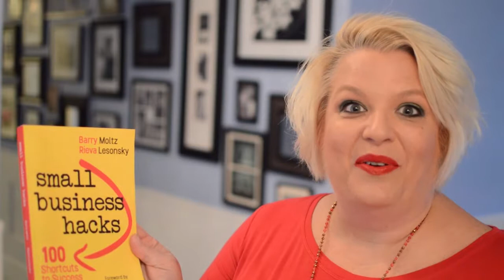Boost Your Team's Creativity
Innovation tools and techniques to strengthen your creative muscles!
➡️ Sign up to get WooHoo Wednesday in your inbox every week for FREE

Laura Moncrieffe shares how you can up the CREATIVE of your team by understanding and leveraging the motivations of each person’s creative style!